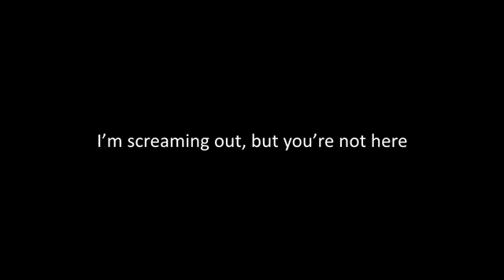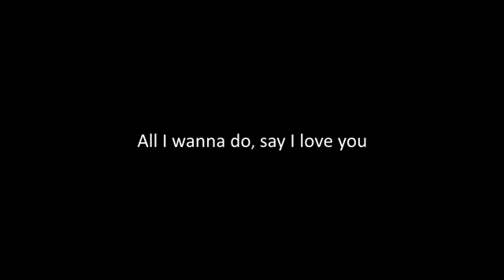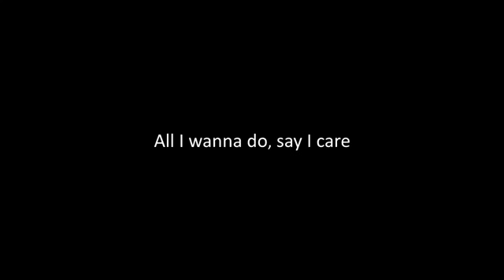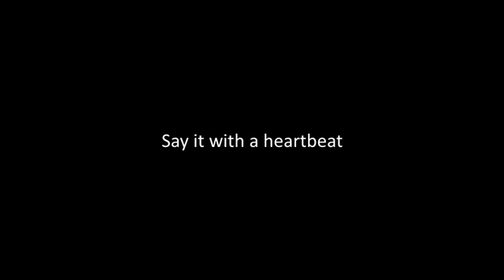Christopher 克里斯多福 - 心動瞬間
童話故事走出來的丹麥王子
克里斯多福Christopher